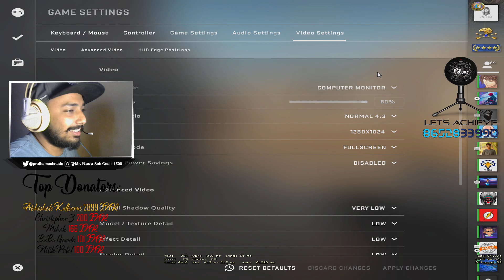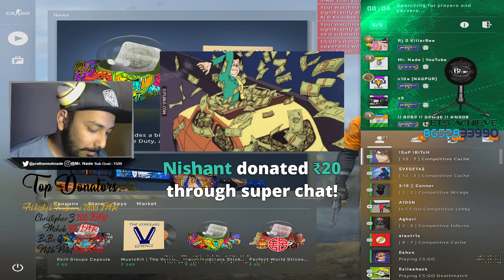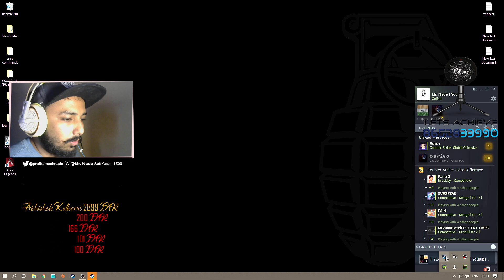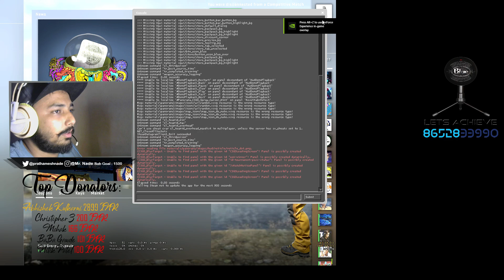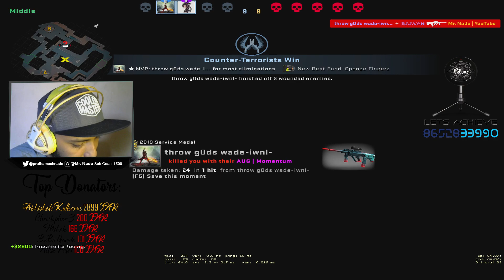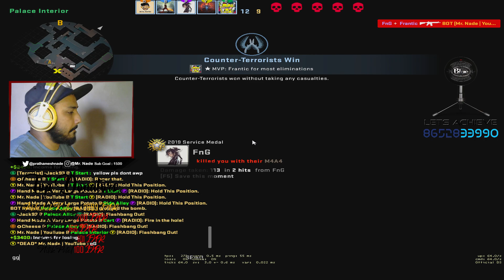Lets take them out.... | CSGO all time favr8 | GIVEAWAY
aapna DM server BC: 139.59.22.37:27015

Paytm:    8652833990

95% of your donations will be used in the further GIVEAWAYS!
The money will reach to the players who really struggle for skins.!!

!steam
!sub
!tip
!tradelink
!config
!help
!rank
!specs
!wagroup

JOIN US!

WATCH US!

CsGo Configuration:

I keep on changing

PC Specification:
Processor: Intel 4690k
Mother Board: MSI Z97 Gaming 5
Ram: HyperX 8GB
HDD: 1.5 TB
Power Supply: Cooler Master Thunder 450W
Graphics Card / GPU: MSI 1060 6GB

csgo surfing,
csgo vr,
csgo hacks,
csgo free,
csgo live,
csgo fitz,
cs go awp,
csgo betting,
cs go best plays,
csgo beatbox,
csgo basics,
csgo blacksite,
csgo biome,
csgo brax,
lg 34uc79g-b cs go,
cs go mirage b smokes,
csgo crosshair,
csgo commands,
csgo clips,
csgo console,
cs go cheater,
csgo clutch,
csgo config,
csgo cloud 9,
csgo clara,
c cs go,
cs go vs c ops,
dmarket csgo,
deagle csgo,
d low csgo,
csgo esea rank d,
cs go esl,
csgo esports,
csgo earrape,
csgoempire,
cs go ep 1,
csgo esp,
csgo edit clips in desc,
esports csgo,
csgo e,
eleague cs go,
csgo e gratis,
cs go abre e fecha,
e girl csgo,
e tudo zoeira csgo,
cs go forsaken,
csgo free cheats,
csgo flicks,
cs go faze,
csgo fails,
cs go fps boost,
csgo f,
f+r csgo,
csgo gambling,
cs go guide,
csgo game,
csgo gloves,
csgo girls,
csgo game sense,
samantha g csgo,
kenny g csgo,
rank g csgo,
summit1g csgo,
summit one g csgo,
henryg csgo,
gamer g csgo,
g pro wireless csgo,
g pro csgo,
g sync csgo,
csgo hvh,
csgo highlights,
cs go 144hz,
csgo 1v1 rage,
$1 csgo loadout,
#1 cs go player,
tyler1 csgo,
cs go dust 1,
csgo 257,
$2 csgo loadout,
hyperx cloud 2 csgo,
gpd win 2 csgo,
standoff 2 csgo,
private rank 2 csgo,
dust 2 csgo gameplay,
csgo pro dust2,
silver 2 csgo,
cs go 3d,
cs go 360,
acer aspire 5 csgo,
top 5 csgo players,
gta 5 csgo